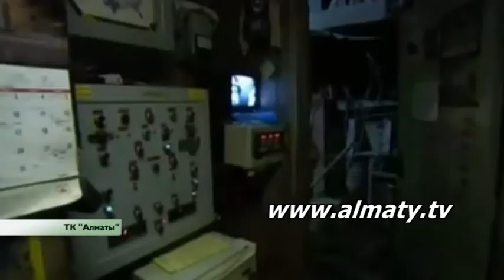Деловое время 12.03.15 (3)